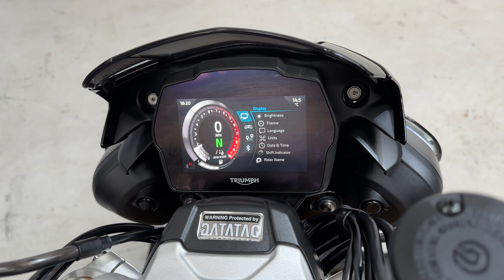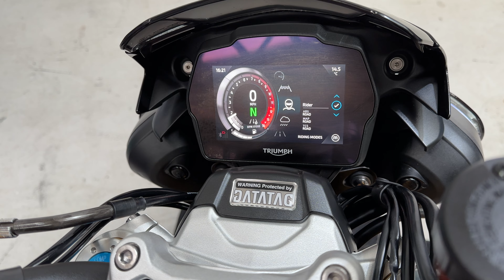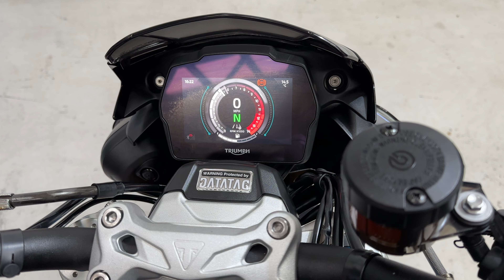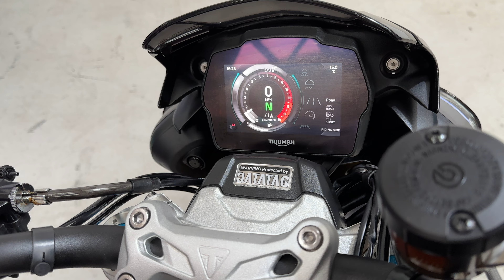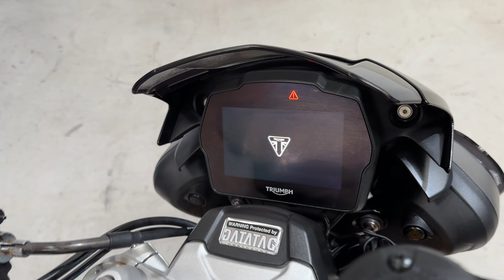2022 TRIUMPH SPEED TRIPLE 1200 RS 4800 Miles RaceFit Carbon Lightech PX SWAP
2022 TRIUMPH SPEED TRIPLE 1200 RS 4800 Miles RaceFit Carbon Lightech PX SWAP

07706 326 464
DHSuperbikes are pleased to be able to offer a stunning Speed triple 1200RS. Remote Key, Full service History, 3 Stamps, All standard Parts, Books and Book Pack. Mega Mega Bike in stunning Condition as you'd Expect. These Machines are Proper
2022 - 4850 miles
Standard System + Titanium Racefit End Can ( Sounds Epic)
Lightech Rear Sets
GB Racing Covers
R&G Tail Tidy + End Can Hanger
Power Bronze Headlight Covers
Carbon Fibre Radiator Cover (side of Rads)
21 Bridgestone Tires
Tank Stomp Grips
£11,199
Detailing and all over Ceramic Coating has been applied By Ultimaxx Ceramics
Awesome HP Finance available so please ask for a Quote
15 Month warranty and Breakdown Packages available for £199
Additional Pics and Video available VIA Whatsapp
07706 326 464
£11,199
DHSuperbikes find your dream machine Please ask if you would like a walk around video of the bike which can be provided via Whatsapp
More pics available on request so please do not hesitate to ask
Viewings welcomed
All our bikes will be available to view by appointment only
Delivery can be arranged throughout the Uk, Europe and the rest of the world in our special kitted out vans. Please ask for a quote
Part exchange is welcomed with cash adjustment either way
PX is welcomed
PCP and HP finance available so please ask for a Quote
Delivery Service available Circa £175 to most UK Postcodes
£11,199